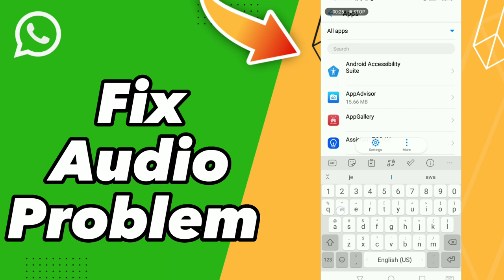How to Fix WhatsApp Audio Problem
in this video we discuss :